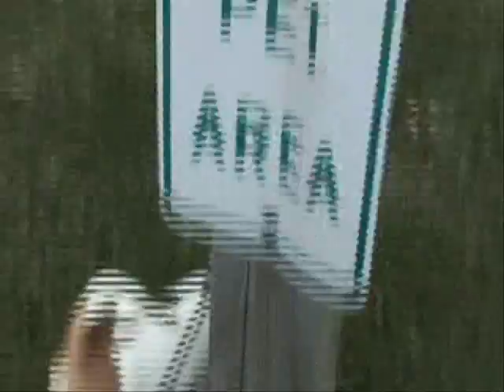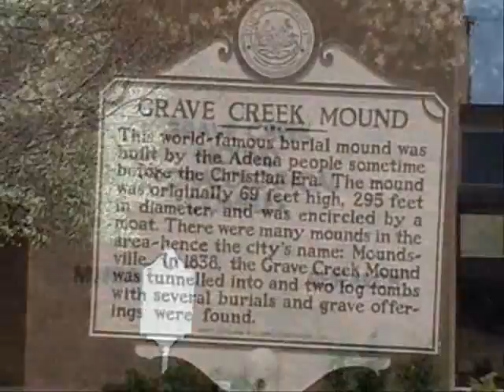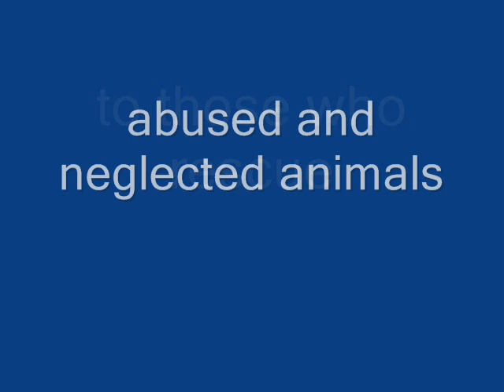Our Trip East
In the spring of 2008, we traveled from Michigan's Upper Peninsula to New Jersey and Pennsylvania for canoes purchased on eBay, swinging by Cincinnati on the way home for a new family member, located through petfinders.com.